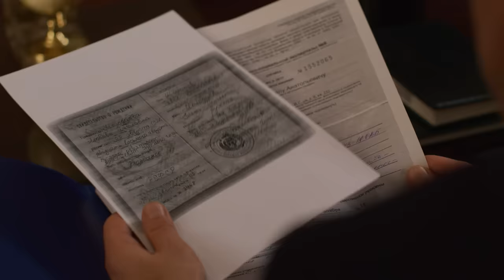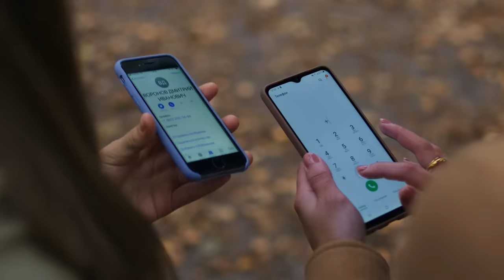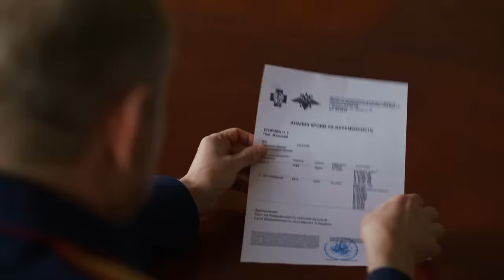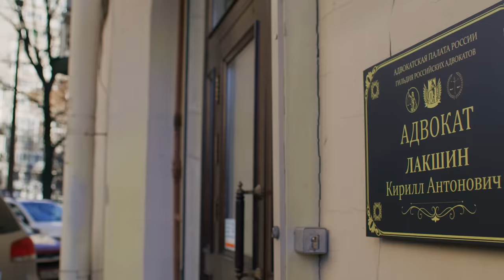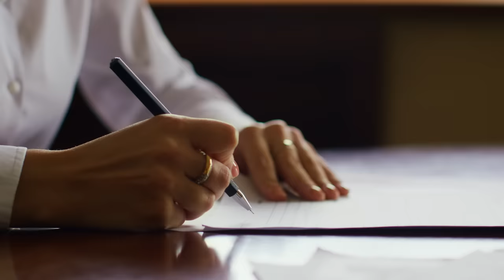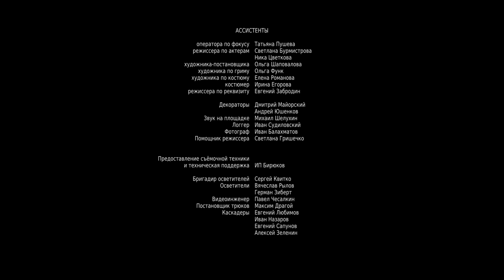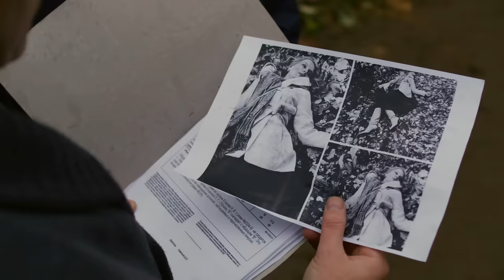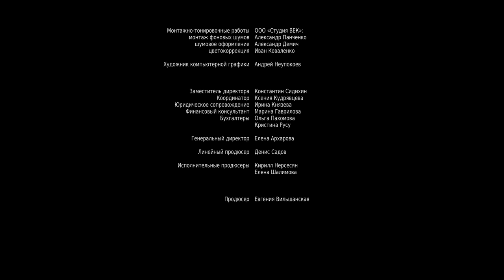ЗАНИМАТЕЛЬНЫЙ ДЕТЕКТИВ! СЛОЖНО ВЫЧИСЛИТЬ УБИЙЦУ! Загадка на двоих. Февральская сирень. Все Серии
По мотивам романа Людмилы Мартовой «Февральская сирень».

Леля — центральная героиня картины «Загадка на двоих. Февральская сирень». В ее жизни есть один любимый мужчина, и это ее сын Макс. О других представителях мужского пола Леля и слышать не желает, потому как ей хватило одной неудачной любовной истории. Однако проблема заключается в том, что Максим — довольно болезненный ребенок. Чтобы разрешить эту ситуацию, врачи рекомендуют взять Леле собаку, ведь прогулки полезны для человеческого здоровья, а взаимодействие с четвероногими любимцами положительно влияет на психику. Женщина идет на этот шаг, а заодно нанимает кинолога, чтобы тот научил ее ребенка общаться с животным. Обстоятельства складываются самым неожиданным образом, когда на первом же занятии в парке обнаруживается труп девушки…

Детектив, экранизация.
В ролях: Екатерина Рябова, Сергей Перегудов, Наталья Ткаченко и др.